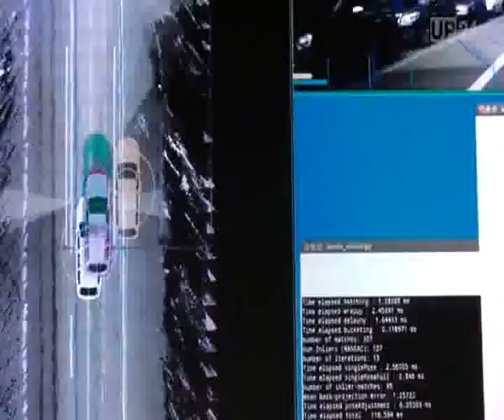Das waren die Höhepunkte der Los Angeles Auto Show 2013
Die LA Auto Show 2013 ist die zweitgrößte Automesse in den USA. Während in Europa die Autoverkäufe den Herstellern tiefe Sorgenfalten bescheren, erholt sich der Nordamerikanische Markt gerade. Die Amerikaner kaufen wieder Autos. Mit Überzeugung wählen sie derzeit einheimische Produkte. Deshalb ist die Los Angeles Auto Show gerade für Autobauer aus Asien und Europa wichtig, um Begeisterung für ihre neuesten Kreationen zu entfachen...
Quelle:UnitedPictures.TV